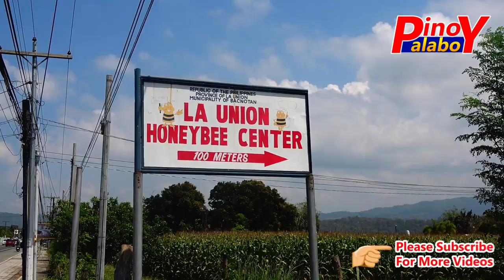Paano Magsimula sa Honey Bee Farming- Tips and Techniques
Hello mga Ka-Palaboy, mga Ka-Gulay, sa Video na ituturo ng ating honeybee farming expert kung paano maalagan at ilang mga tips at techniques sa Honeybee farming..